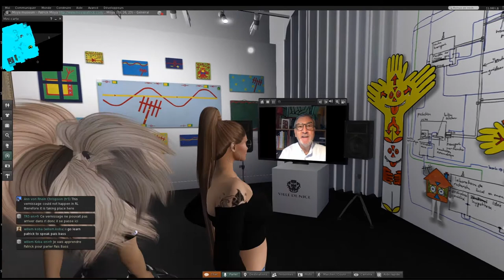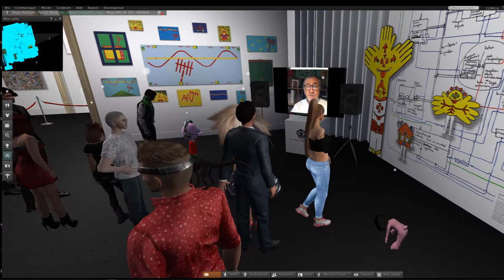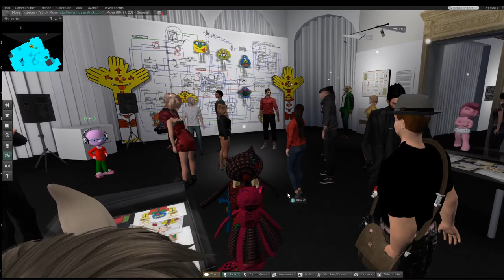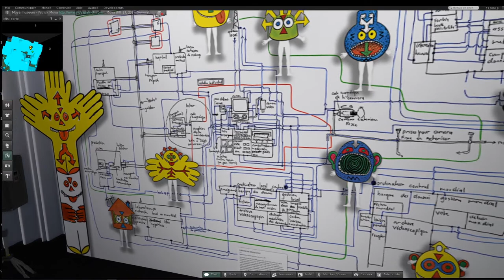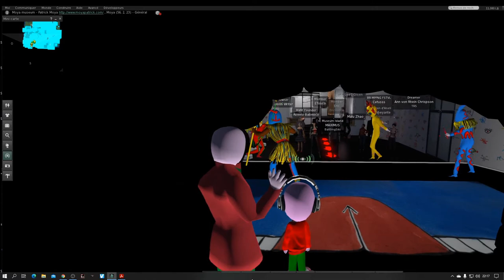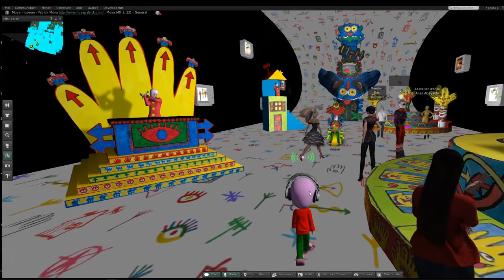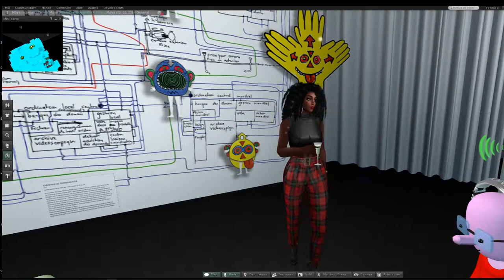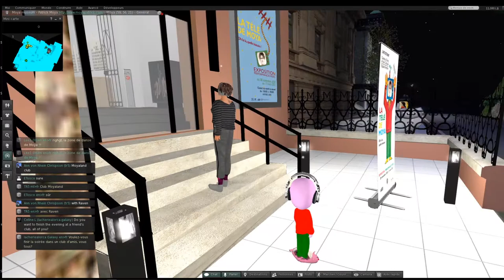extraits du vernissage virtuel de l'Artistique sur le Moya Land de Second Life le 28 novembre 2020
Extraits du vernissage virtuel à l'Artistique du samedi 28 novembre 2020, à  21h30 heure française (1h30 second life time). Présentation et  visite guidée de la donation Ferrero  par le directeur artistique du centre d'art Eric Leon.  Discours de Robert ROUX adjoint à la culture de la ville de Nice. Vernissage de l'exposition "la télé de Moya" en attendant son ouverture en réel après le confinement. En présence de nombreux internautes via leurs avatars.